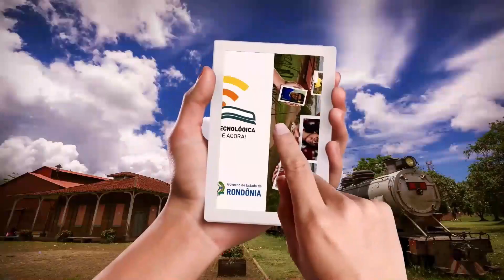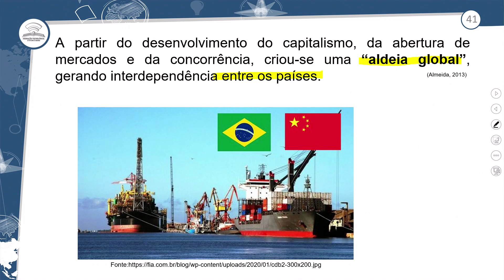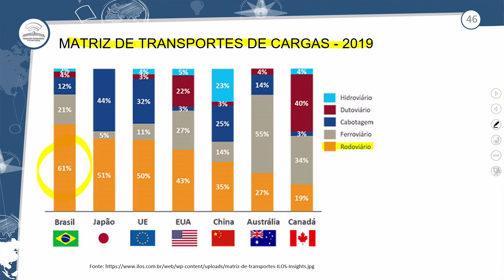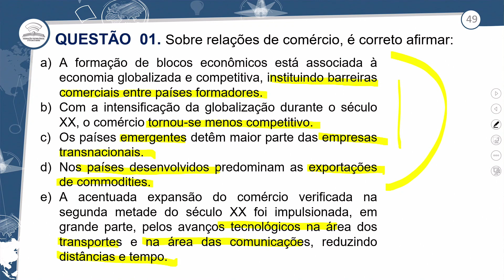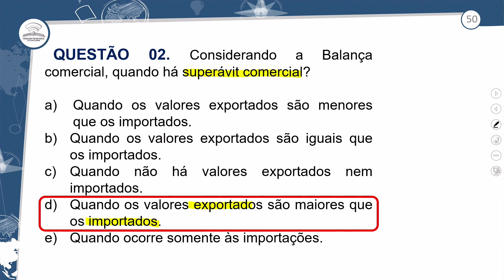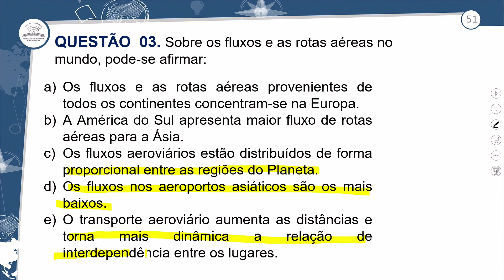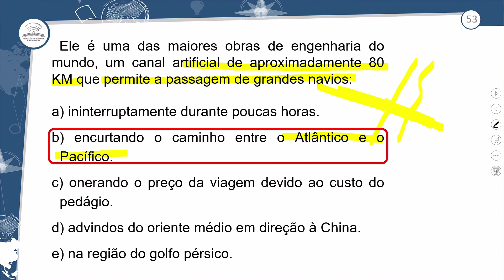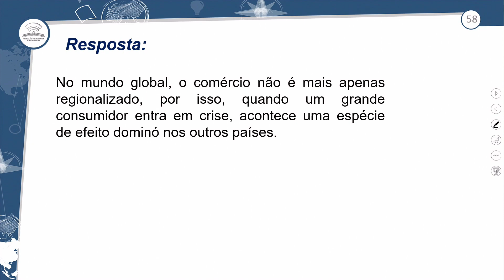17.2 - REVISÃO E CORREÇÃO - COMÉRCIO E TRANSPORTE MUNDIAL - GEOGRAFIA - 1º ANO E.M - AULA 17.2/2023